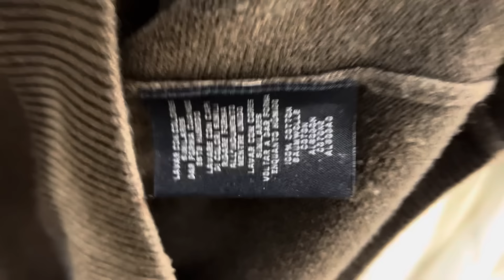Знахідки в Секонд Хенд / Vlog Second Hand